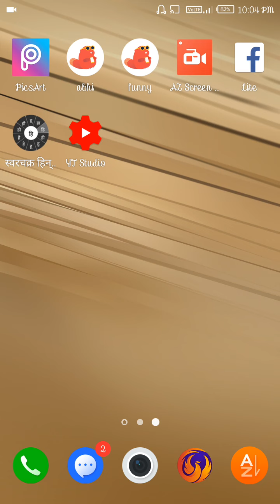How to get 4000 watch time and 1000subscriber in 2days/must watch if u want to save your channel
dosto is video mai maine ak aisa tarika btaya hai jissai app apnai channel ka monitisation bcha saktai hai to plz watch it